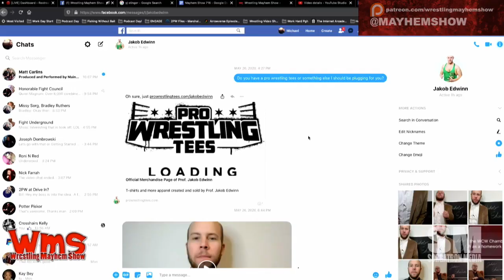Assignment Review: Rey Mysterio vs Psychosis – ECW One Night Stand